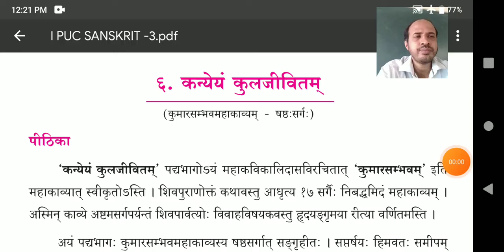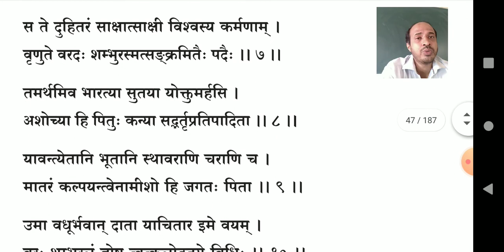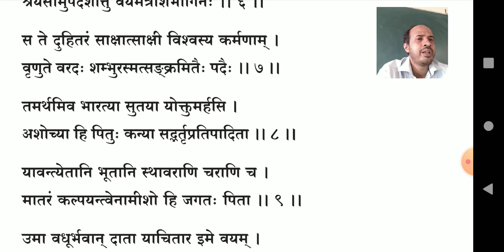कन्येयं कुलजीवितम् || Part-3 || Lesson -6 || PU 1st || By Prof. Vinayaka Bhat